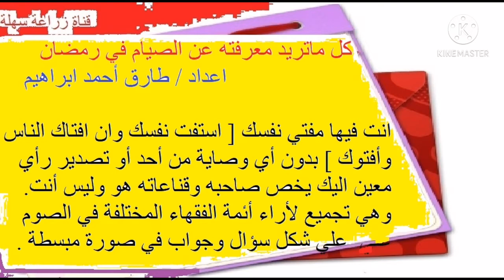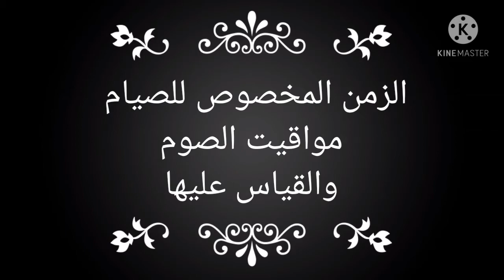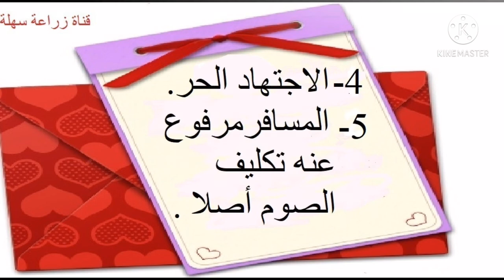مواقيت الصيام والقياس عليها ( الحلقة الثانية )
زراعة سهلة .. قناة متخصصة ومهتمة بالزراعة المنزلية السهلة للمبتدئين في البلكونات والحدائق وعلي الأسطح.. والعناية بالنباتات الداخلية  والخارجية وآكثارها من البذور والشتلات والعقل ... كذلك صنع الأسمدة المختلفة في المنزل والتعريف بكل أنواع التربة.. كل ماتريد معرفته عن النباتات من تعريفها وطرق العناية بها وآكثارها وتقليمها ستجدها بأسلوب سهل وبسيط في كتالوج لكل نبات

كل ماتريد معرفته عن الصيام في رمضان
   اعداد / طارق أحمد ابراهيم

انت فيها مفتي نفسك [ استفت نفسك وان افتاك الناس وأفتوك ] بدون أي وصاية من أحد أو تصدير رأي معين اليك يخص صاحبه وقناعاته هو وليس أنت. وهي تجميع لأراء أئمة الفقهاء المختلفة في الصوم  علي شكل سؤال وجواب في صورة مبسطة .
ونود أن نؤكد أن هذه الآراء لاتفرض عليك  رأي معين ولكن أستفت قلبك وأخترما يرتاح له قلبك فكلها فقه وأنت في اختيارك بعيد عما ورد وتأكد في الكتاب والسنة
 وكل ماذكر علي الأقل فيه رأيان لأنه فقه ورأي وليس دين وشرع .. وستقسم المواضيع الي ثمانية مجموعات ..سنقوم بعون الله وفضله بتخصيص موضوع أو موضوعين لكل حلقة ..ندعوا الله ان يوفقنا ال مايحبه ويرضاه ... عسي أن نفيد ونستفيد ورجاء من حضراتكم الدعاء لي ولوالدي بالرحمة .

هل يجب توحيد مطالع الآهلة علي كل المسلمين أم ممكن التعدد ؟
ماذا يفعل النزيل علي بلد يخالفه في التوقيت ؟
ماهو وقت الأمساك عن الطعام لبداية يوم الصيام ؟
ماهو وقت الأفطار مع نهاية يوم الصيام ؟
ماتوقيت الصيام في البلاد التي يطول نهارها أويقصرعلي غير العادة ؟
ماتوقيت راكب الطائرة شرقا وغربا ؟

زراعة سهلة تهتم بالزراعة البسيطة في البلكونات وعلي الاسطح

روابط هامة من قناة زراعة سهلة

أحسن تربة طبيعية وسماد للنبات ومدعم لخصائص التربة ( البيتموس )

اجمل نباتات الزينة مسك الليل ملك النباتات الفواحة

أفضل طريقة لتحضير الكالسيوم من قشورالبيض وأفضل افادة للنبات

احسن سماد حيوي وطبيعي .. سماد الخميرة مغذي ومنشط ..خاصة السيقان والورق